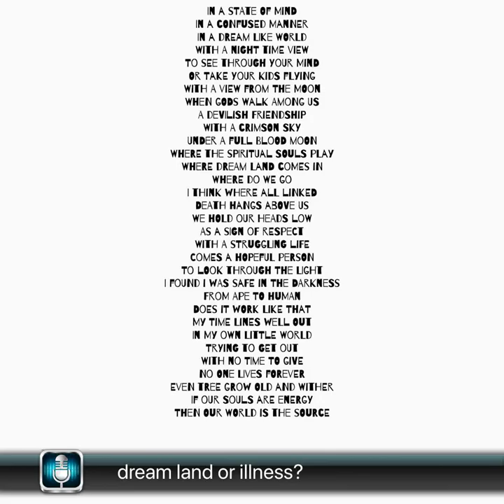Etf music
Chris n hick